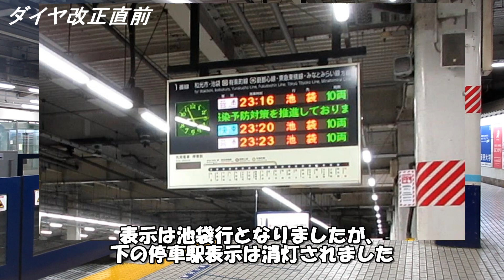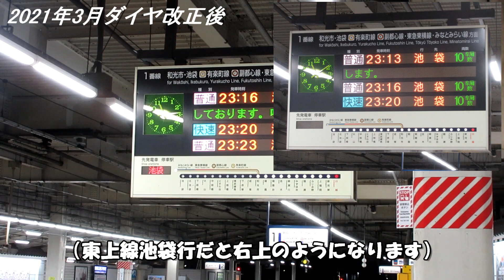東武東上線「２つの池袋行」その後~ダイヤ改正後の表示はどうなった？~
2021年1月20日の終電繰り上げで誕生した東武東上線の「有楽町線 池袋行」。2021年3月13日のダイヤ改正で、晴れて定期列車となりました(平日ダイヤの列車なので、改正後の初列車は3月15日)。
急遽実施された終電繰り上げのときは駅の表示が対応していませんでしたが、その後表示方法を変え、さてダイヤ改正後はどんな表示になったのでしょうか。

ダイヤ改正直前とダイヤ改正後の川越駅の表示の変化をお届けします。